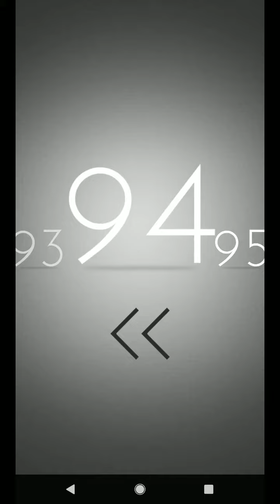TRICKY TEST 2 GENIUS BRAIN LEVELS 94, 95, 96, 97, 98 ANSWERS | TRICKY TEST WALKTHROUGH